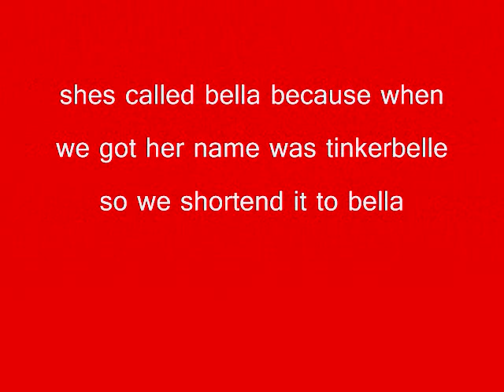BELLA the french bulldog